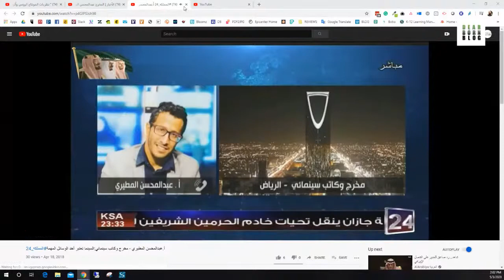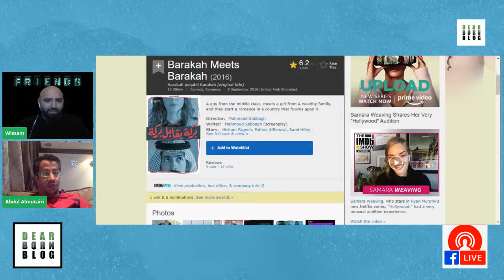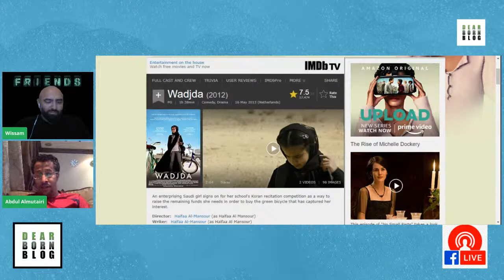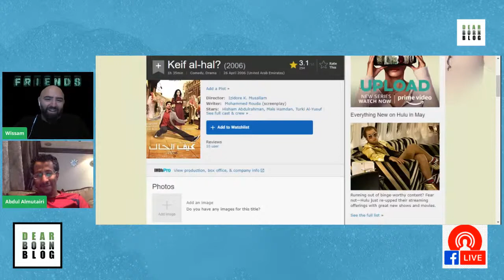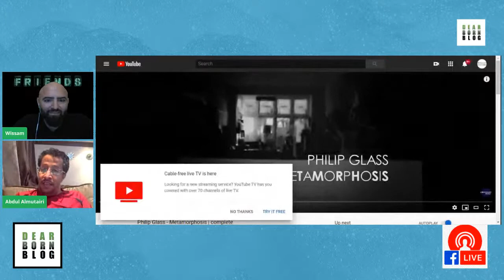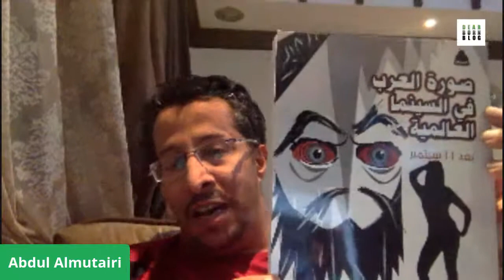Ep 10 - We Are In This Together - Abdul AlMutairi from Saudi Arabia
We are in this together is a non-scripted, live, non-profit, broadcast by Dearborn Blog, hosted by Wissam Charafeddine, to have conversations, that become oral history records, of our lives during the COVID19 pandemic also known as coronavirus Pandemic. These are personal stories of our lives during these unprecedented social isolation measures, in a globalized world.

Abdulmohsen Almutairi is a Saudi films director and film critic, who has directed and produced over 20 short, feature, and documentary films, including the award-winning Sunrise/Sunset.  and Daesh Girl. He is currently working at Aramco as a film director.